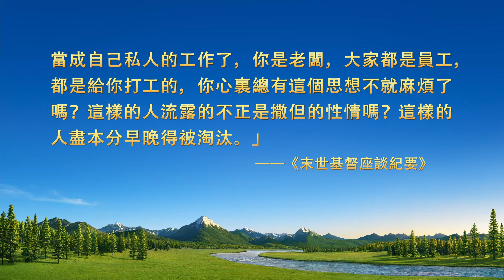基督徒的經歷見證《傲慢的我是怎麽改變的》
他在教會澆灌新人，因着傲慢、自是，常常一個人説了算，不聽取别人的建議，導致工作没有果效。臨到帶領的指點幫助，他反省尋求。通過讀神的話，他對自己的狂妄性情有了哪些認識？又有了哪些改變？